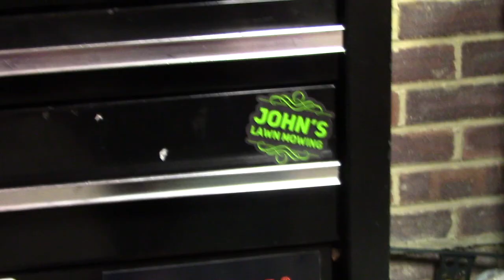Sticker swop @ SALTEX 2022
The Lawn Guy
LAWN CARE— grass cutting, lawn mowing, lawn edging, strimming, aeration, soild hollow coring, scarifying, turfing, overseeing, fertilising, watering, Autumn clear ups, Fall clear ups, Lawn care tip&tricks.
Yateley, Camberley, Crowthorne, Sandhurst, Finchampstead, Eversley, Hartley Wintney.

Intro / Outro music:
DIZARO - Underwater [FREE TO USE]